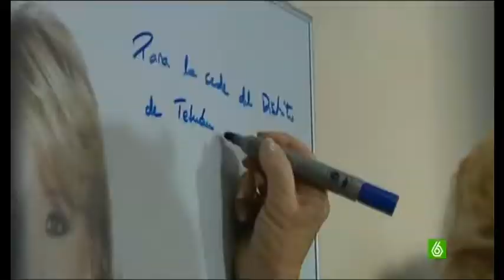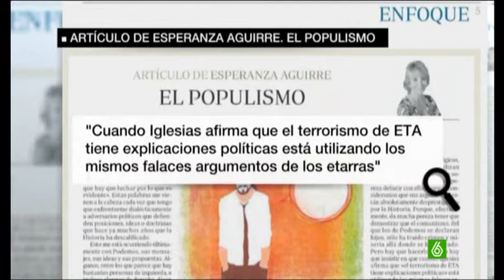Esperanza Aguirre, podemos marketing nasis comunista y etarra